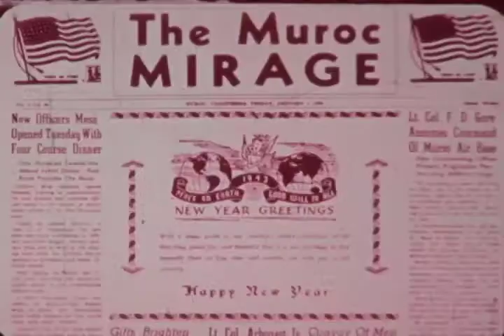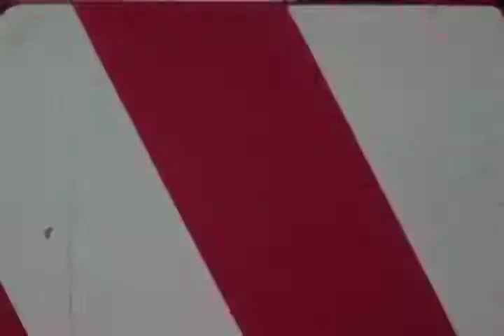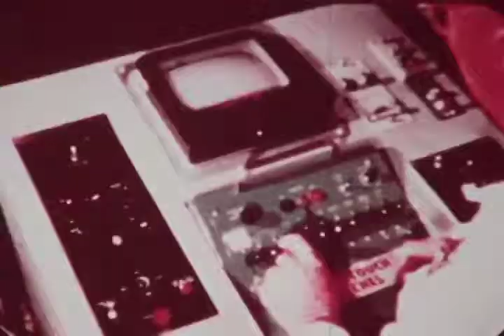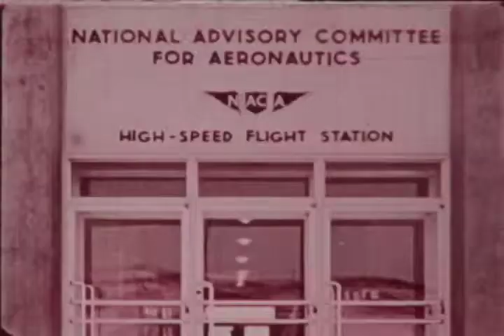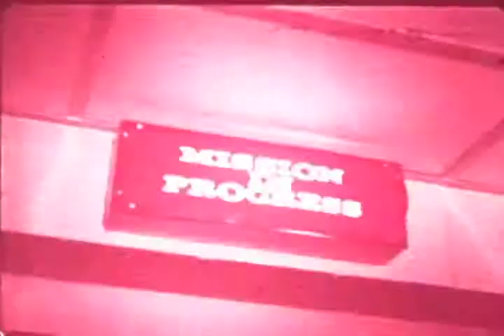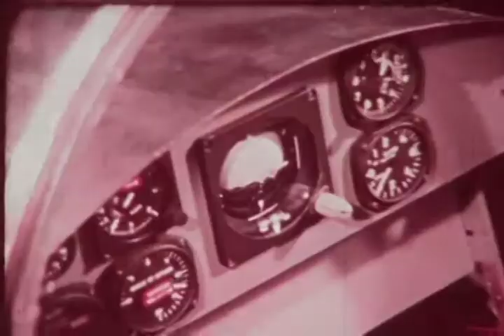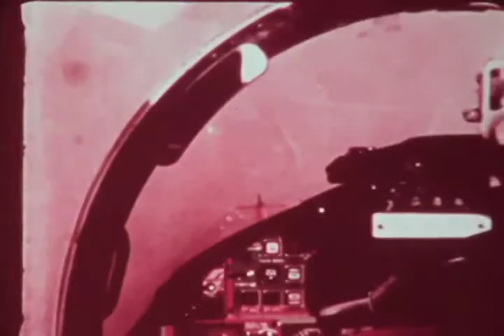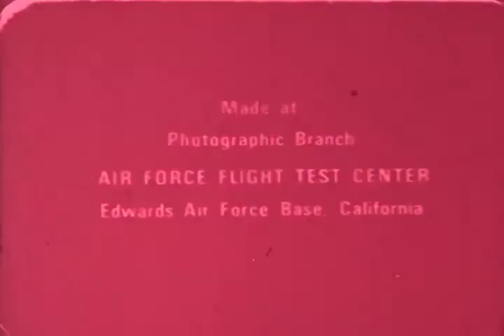F-0065 Reach Beyond the Horizon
Story of Edwards Air Force Base, California from the late '70's.
Air Force Flight Test Center with a large variety of Air Force X-planes.